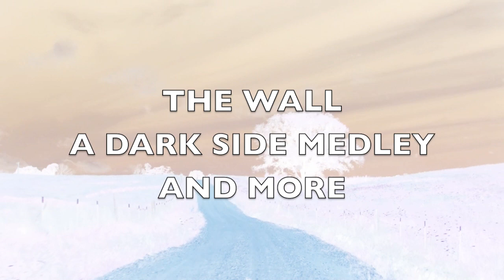AC 043021 3RD PROMO